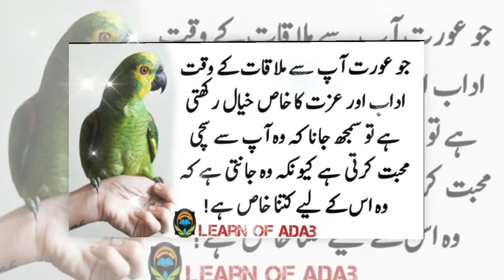Jo aurat aap se molaqat k waqt 3 kaam kare to Sachi pyar karte hai | love quotes | learn of adab